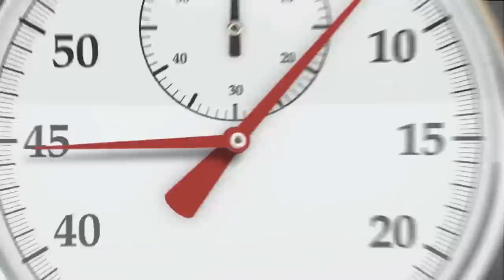Women and Ministry, Part II (Ben Witherington)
This episode features Dr. Ben Witherington III on the role of Women and their role in Ministry from Scripture.